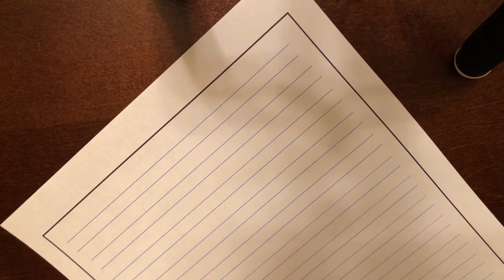Sally’s Lesson-45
Cursive Handwriting-alphabet and poem